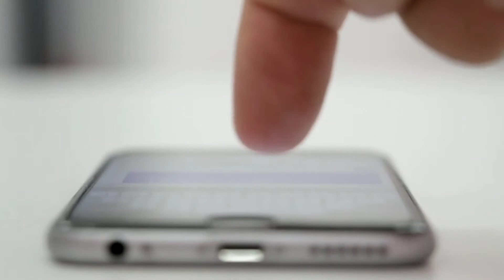👉 मोबाईल नंबर 10 डिजिट के ही क्यों होते हैं? 👈 || @0.0 education by {santosh kumar}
👉 मोबाईल नंबर 10 डिजिट के ही क्यों होते हैं?|| Why are mobile numbers only 10 digit?  👈 || @0.0 education by {santosh kumar}